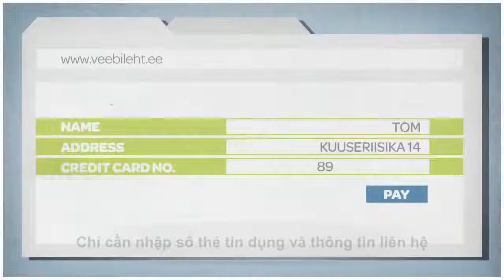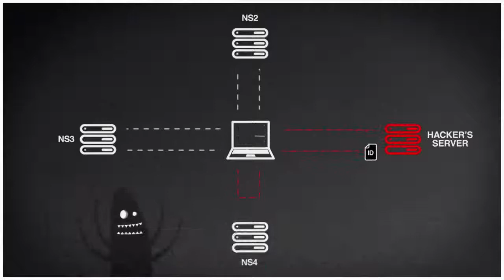⁉️ DNSSEC là gì? What is DNSSEC?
🆘 Các cuộc tấn công an ninh mạng vào các website ngày càng nhiều, do lỗ hổng của DNS, với hình thức tấn công này các tin tặc chiếm quyền điều khiển, dẫn người dùng đến một trang web lừa đảo giả mạo, để lừa người dùng cung cấp thông tin cá nhân hoặc thực hiện các hành vi xấu khác.

Vậy website các bạn truy cập có an toàn?! Domain website của các bạn đã được tăng cường bảo mật?
Hãy cùng tìm hiểu về công nghệ, tiêu chuẩn bổ sung để bảo mật tên miền!

Video source: VNNIC
👉 DNSSEC (Domain Name System Security Extension) là tiêu chuẩn an toàn mở rộng cho hệ thống DNS, cung cấp một cơ chế xác thực giữa các máy chủ DNS với nhau và xác thực cho từng zone dữ liệu để đảm bảo toàn vẹn dữ liệu.
👉 Theo một cách dễ hiểu hơn, DNSSEC là một tiêu chuẩn, công nghệ mới giúp tăng cường tính bảo mật cho tên miền (domain). Tên miền khi sử dụng DNSSEC sẽ được kiểm tra xác thực, toàn vẹn dữ liệu, đảm bảo an toàn giúp cho việc truy cập các dịch vụ trên Internet của tên miền được đảm bảo chính xác, tránh giả mạo.